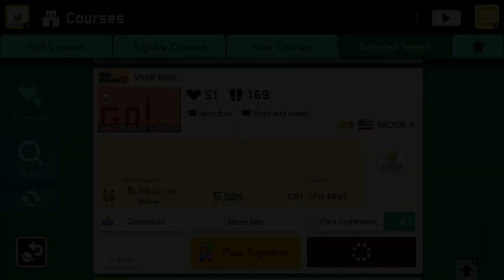Shell Ride by BROOK X 🍄 Super Mario Maker 2 ✹Switch✹